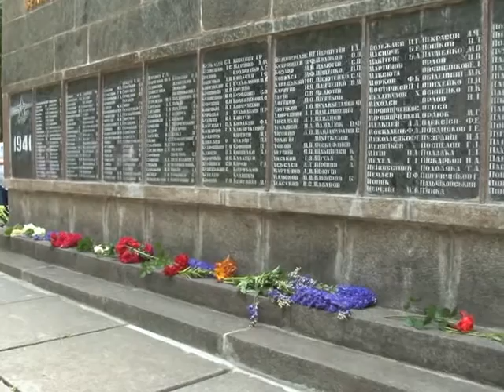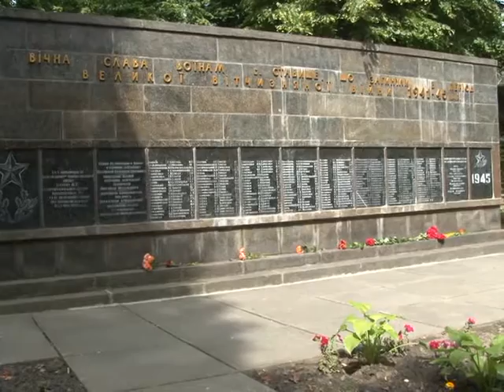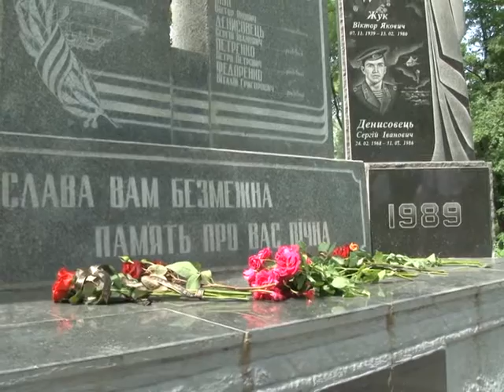ПОКЛАДАННЯ КВІТІВ СТАВИЩЕ